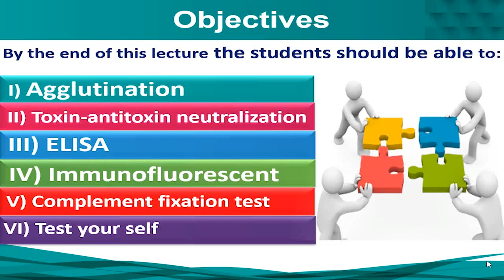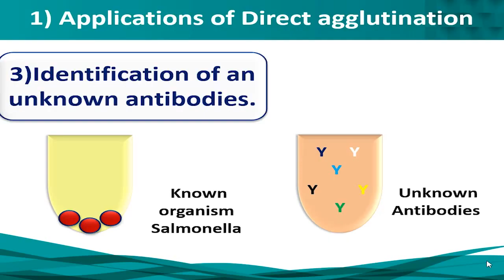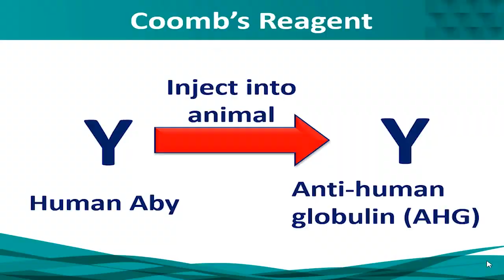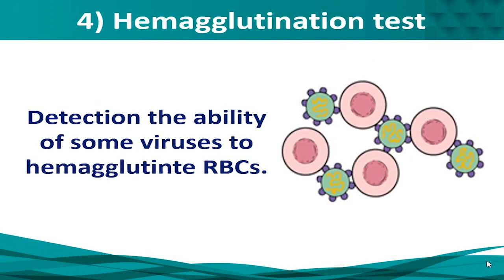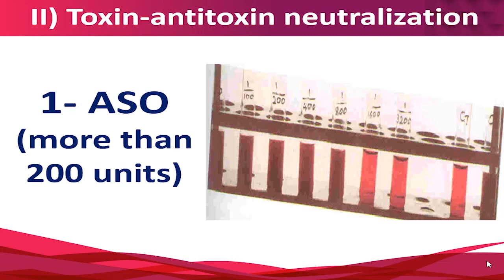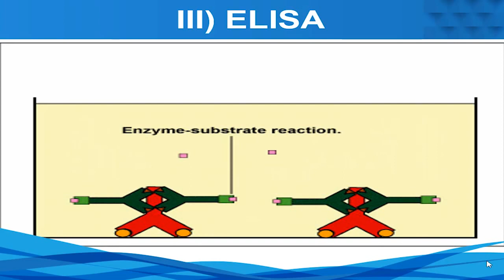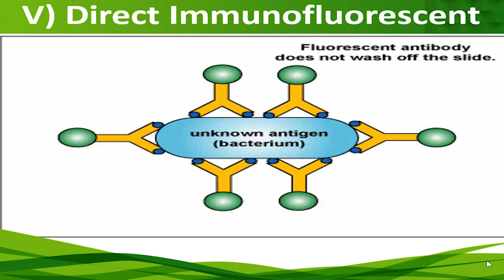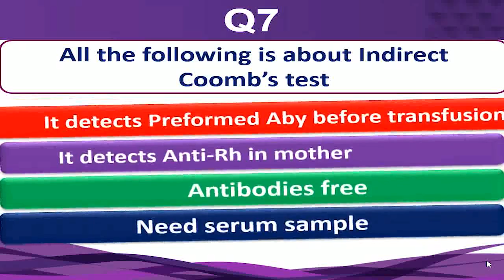10 Antigen Antibody Reaction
PowerPoint:-